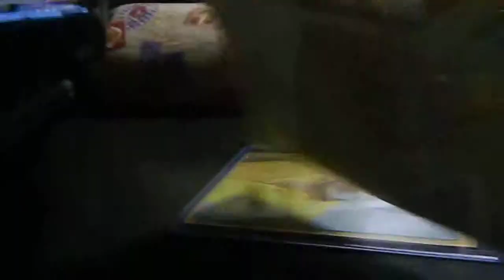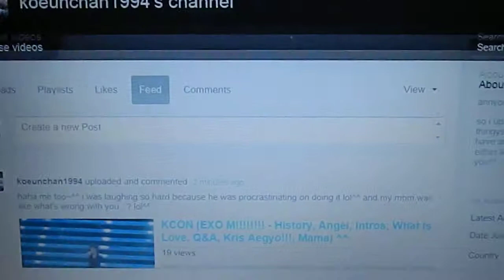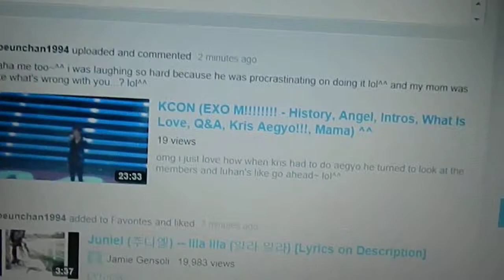p/c trade confo for x3BobaTea and Kcon video notice^^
hey so this is a trade confo for x3BobaTea like it says on the title and yep^^ hehe thanks~ i will make the blog for the kcon pics and post them asap!^^ so please be patient! komawo~ ^^